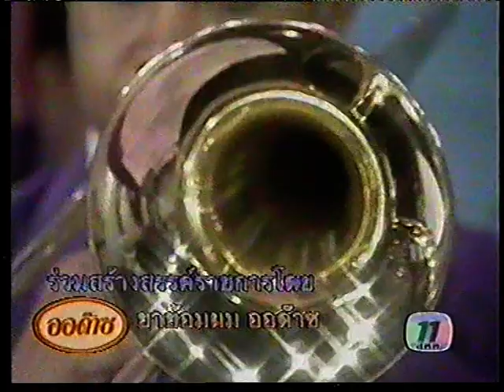หนาวรัก จำนงศักดิ์ แดงพันธ์ เพื่อการอนุรักษ์